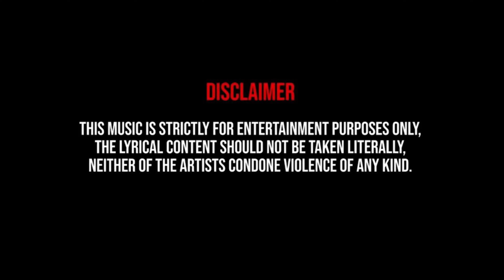CMD ERNE100 | KAHBA (Prod. by LJS) [MUSIC VIDEO]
3RD SINGL FROM UPCOMING SOLO ALBUM OF ERNE100 - FREEDOM IS PRICELESS. COMING OUT IN JUNE 2023.